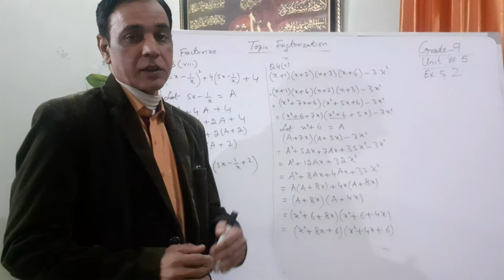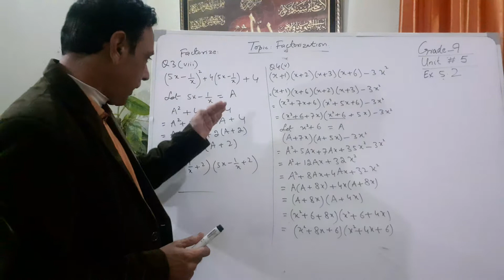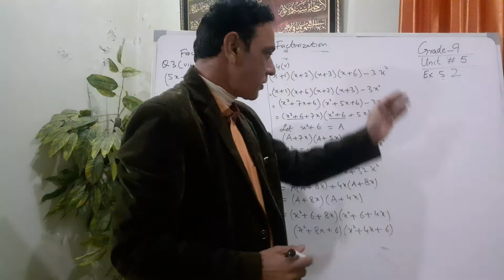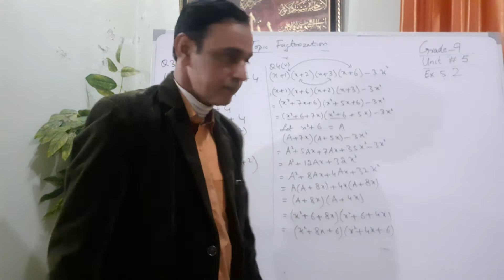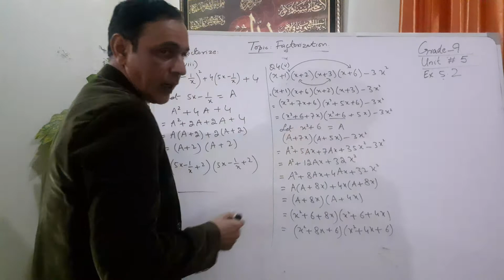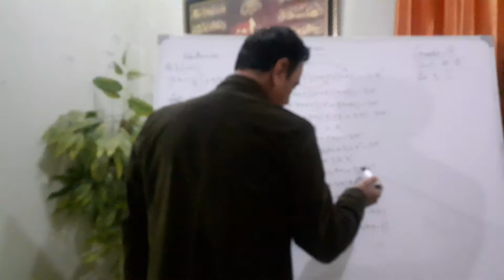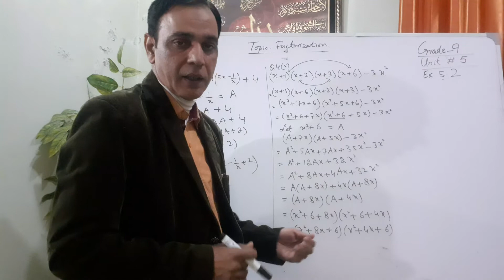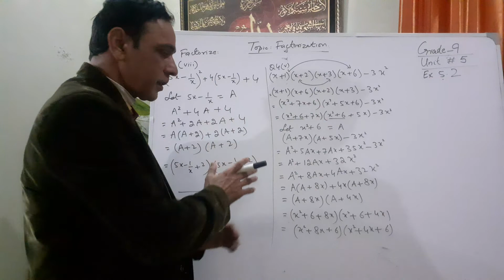Easy Math | Class 9 Math | Ex 5.2 Q # 3(viii) & Q # 4 (v) | Math solution | Amin Sherwani| Factorize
Factorizarion